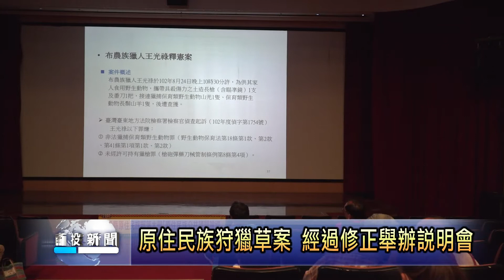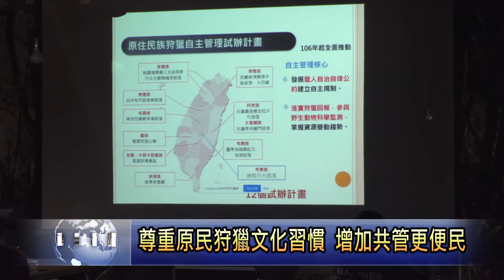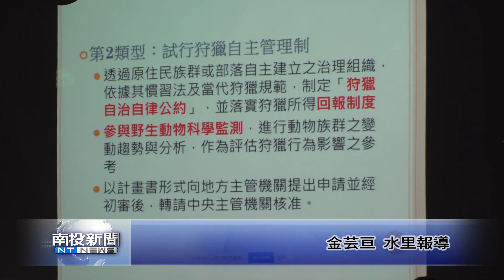原住民族狩獵草案 經過修正更符族人期待舉辦說明會 南投新聞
為保障並落實原住民族之狩獵文化權，行政院農業委員會林務局在全臺灣各原住民部落，展開原住民族狩獵自主管理試辦計畫。林務局南投林管處為此，在水里工作站舉行原住民族狩獵辦法修正草案說明會，針對草案內容及重要規定來進行說明。